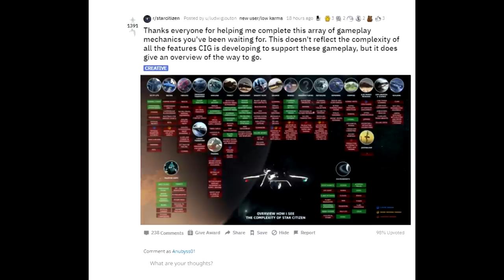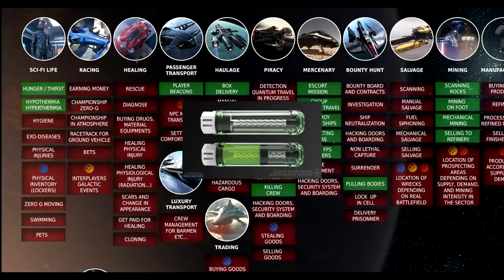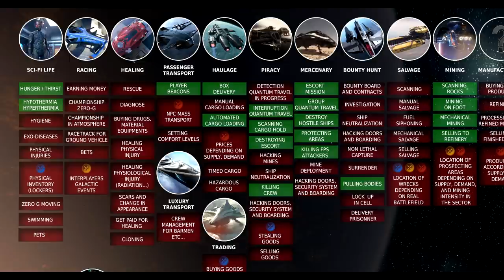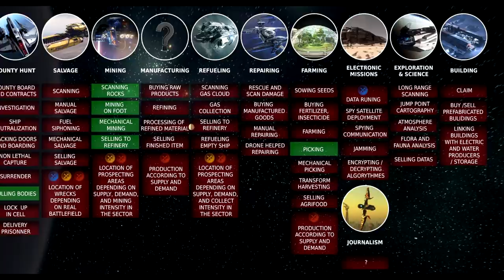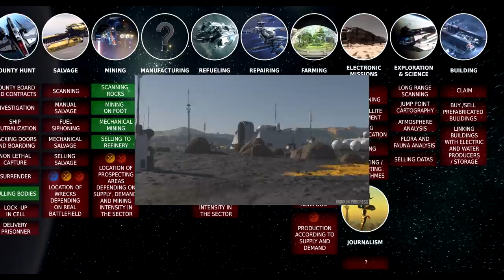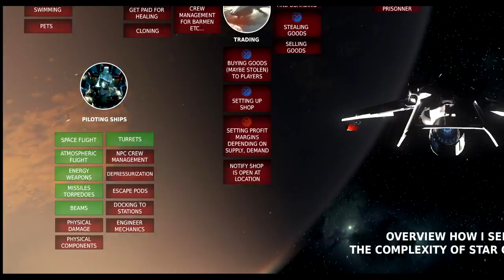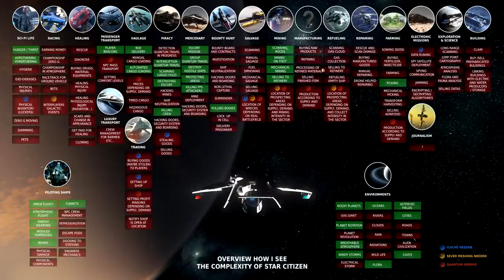Repaso funciones del juego - EL HANGAR - Español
¿Quieres apoyarnos?